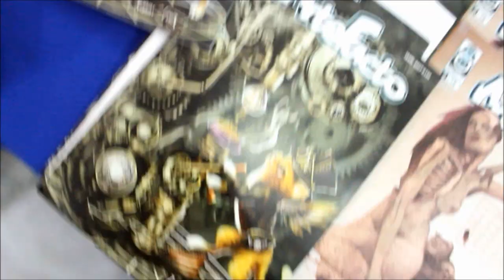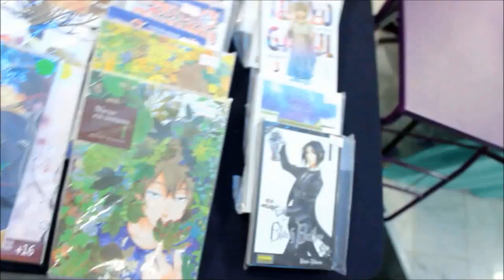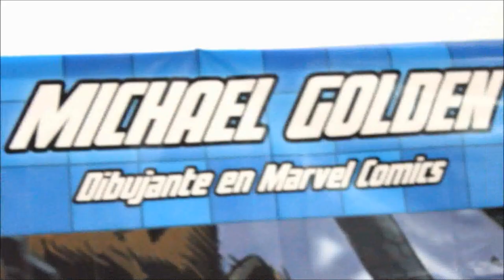Expocomic 2015 cosplayers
Gracias si viste el vídeo hasta el final